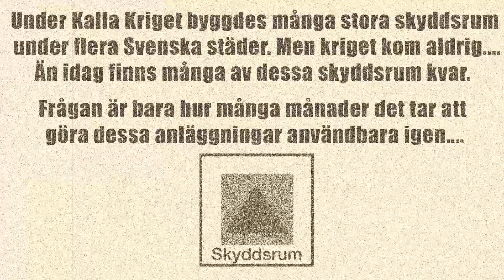Skyddsrummet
Under Kalla Kriget byggdes många befolkningsskyddsrum under både stora och små städer i Sverige.

Ofta kunde man stänga igen dessa skyddsrum med stora betongportar. Idag känns Kalla kriget långt bort. En hel del av dessa stora skyddsrum finns fortfarande kvar, de för en
tynande tillvaro och man kan fråga sig hur många månader det kan tänkas ta att få dem att fungera som skyddsrum igen.

During The Cold War Sweden built many large population shelters in both large and small cities. Often you could shut these shelters with large concrete doors. Today feels The cold war far away.

A lot of these large shelters are still there, but I wonders how many months it might take to get them to act as shelters again .